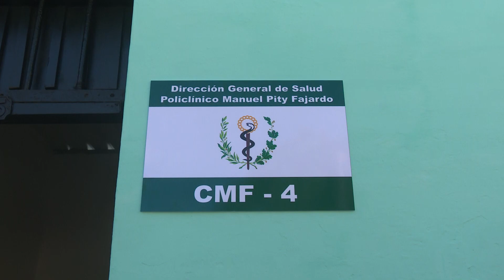Rehabilitan obras y servicios en LasTunas en homenaje al Comandante el Jefe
Varias obras y servicios de beneficio social fueron rehabilitados en el municipio cabecera como parte de las actividades por el aniversario 98 del natalicio del Comandante en Jefe Fidel Castro Ruz. Autoridades del Partido y el Gobierno en Las Tunas constataron su impacto en la población.